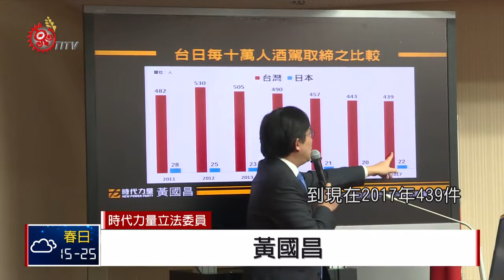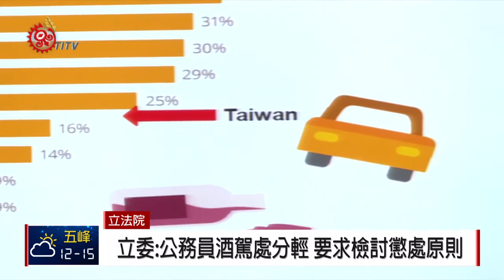酒駕零容忍 民團呼籲公務員須一視同仁 2019-02-25 IPCF-TITV 原文會 原視新聞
努力讓我們台灣的社會、不要再有家庭因為酒駕而破碎的憾事。

立法院新的會期、已經有多位的立委提出要來加重酒駕的刑責，也要進行相關的修法，先前有立委市召開了酒駕防制修法的公聽會，當中有民間團體強調，對於公務人員酒駕的行為、也應該設置相同的標準，要展現行政機關、對於酒駕零容忍態度。

酒駕肇事悲劇不斷，立法院各黨團也將酒駕修法，列為這個會期的優先法案。

22號立委黃國昌舉行酒駕防制修法的公聽會，他拿出近年的酒駕肇事案件數來看，台灣雖然有逐年下降，但遠落後於日本。

對於酒駕防制的配套措施，實務界代表認為。汽、機車的酒駕量刑，應該有不同的標準，尤其駕駛汽車者應該要加重處罰。

公民團體進一步建議，基於行政機關對外宣傳酒駕零容忍，對內的公務員或政務官也要有相同態度。

立委黃國昌認為，過去幾年對公務人員酒駕處分相對輕微。要求銓敘部和人事行政總處對於酒駕的公務人員懲處原則做檢討，努力讓台灣社會不要再有家庭因酒駕而破碎。